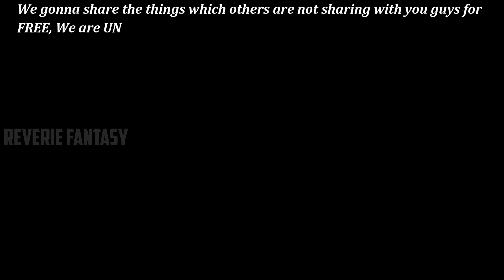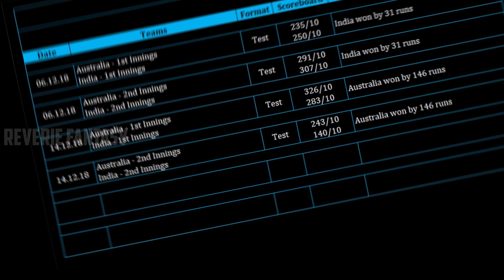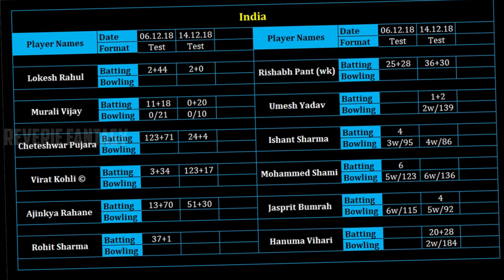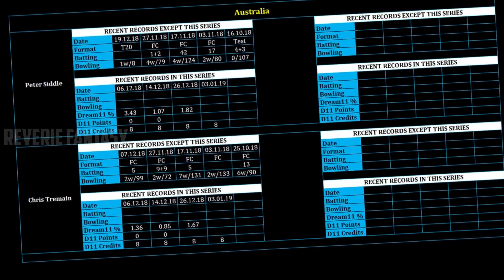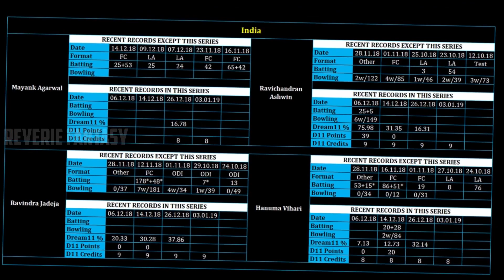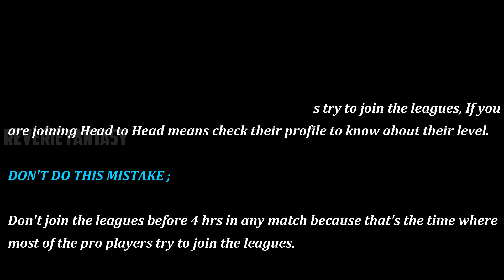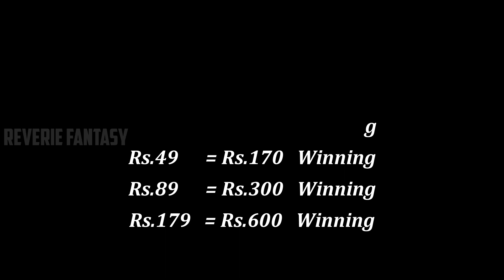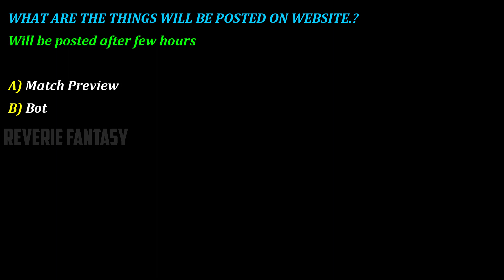IND vs AUS | Premium Data | 3rd Match | Dream11 | Reverie Fantasy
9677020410 via PAYTM , BHIM & GOOGLE PAY